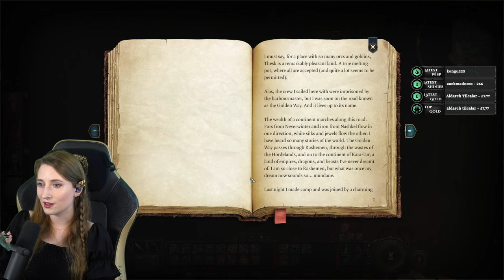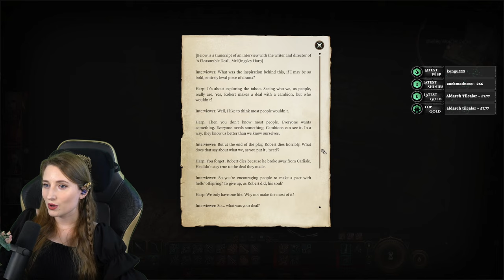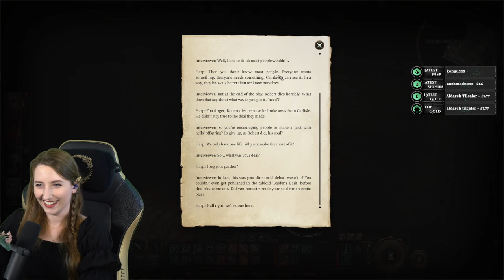Baldur's Gate 3 #5 | Full Playthrough - Wood Elf Druid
AD (Gifted game copy)
Reminder: This is a direct video of a livestream with only the breaks removed. Alerts will come up and I'll talk to my viewers, interaction is part of the fun of streaming!